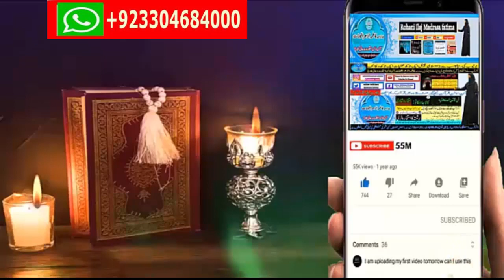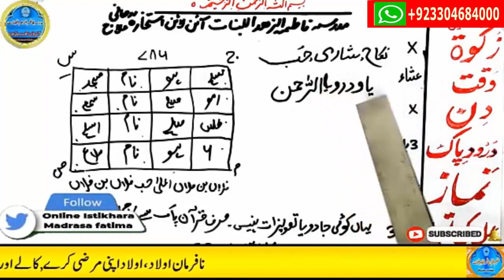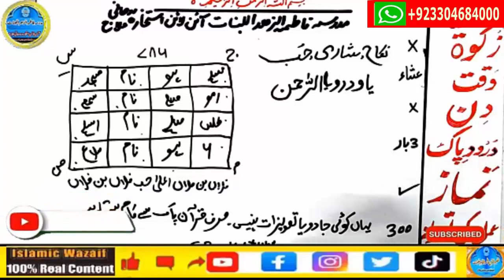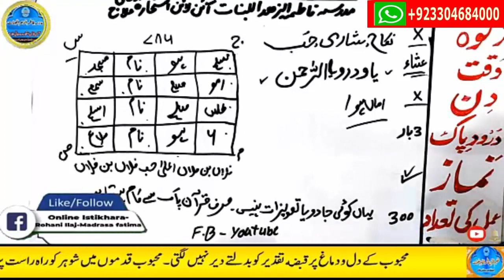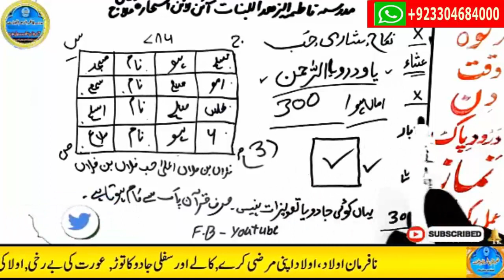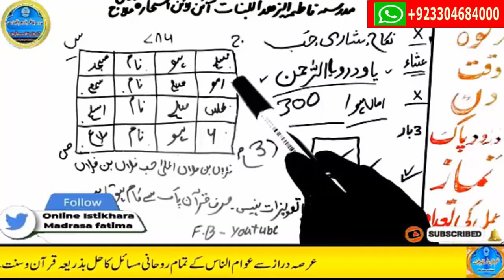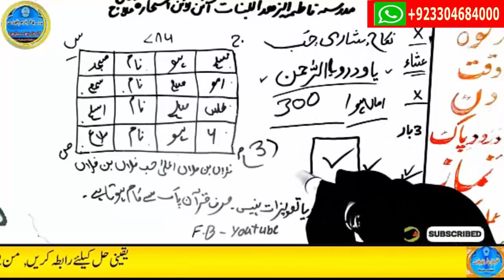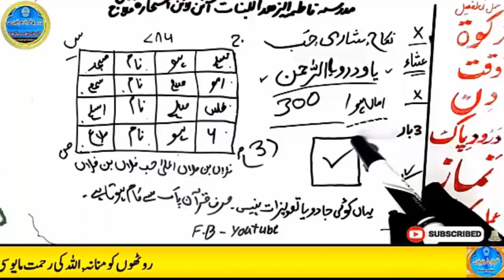mohabbat ka wazifa, wazifa for love, love marriage, mohabbat ka wazifa aag jesa, mohabbat ka taweez